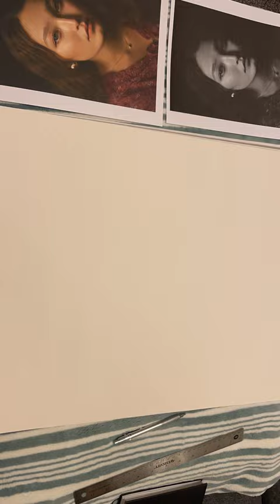Girl Pt. 1 Gavin Lewis